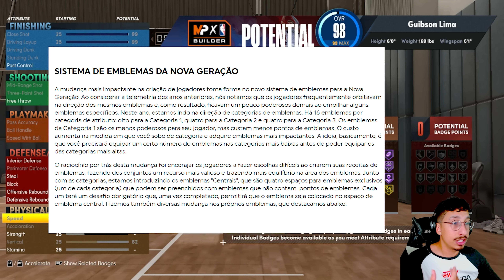NOVO SISTEMA DE BUILD E DOIS TAKEOVERS NBA 2K23 CURRENT GEN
Formas de me encontrar:

🎥 Canal 1 ➡  @guiberatv

 Mande seu Apoio ao criador de Conteúdo